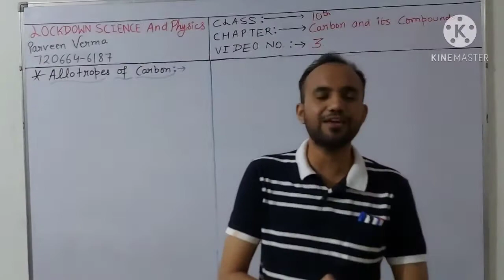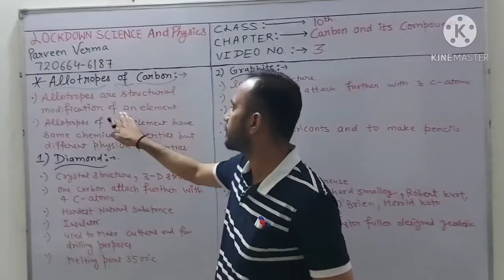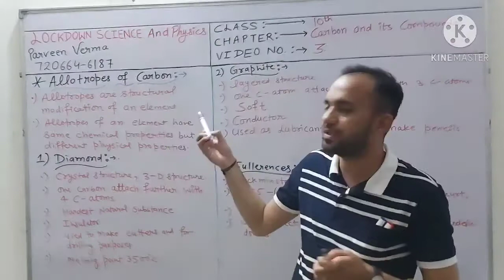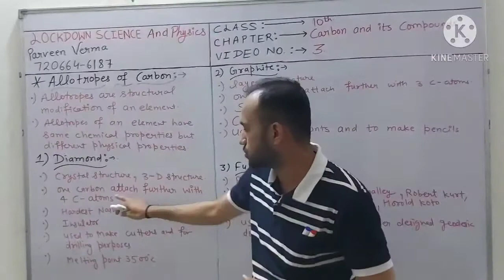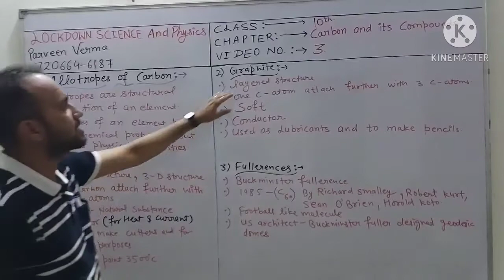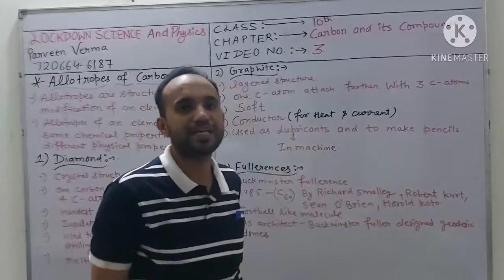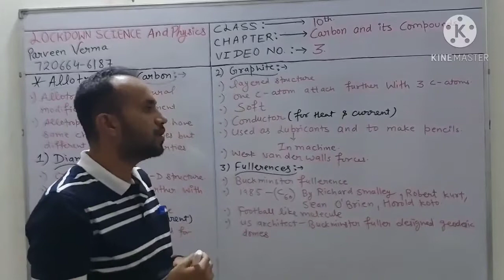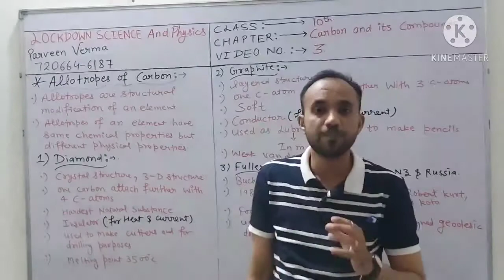Video 3 (Allotropes of carbon - Diamond , Graphite and Fullerenes